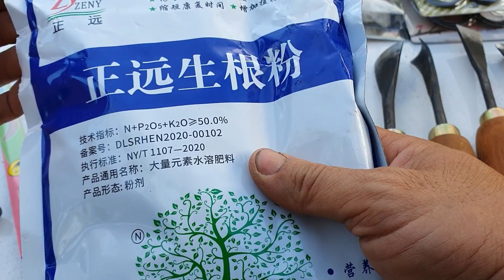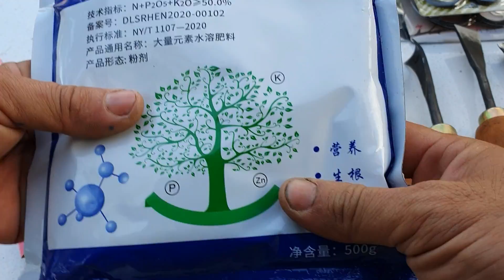Phôi mai tứ quí-giảo phú tân thành phẩm chơi tết 2023- chào bán 1/9♡Kim chi 0788.753.876